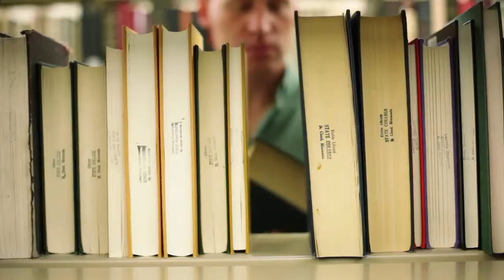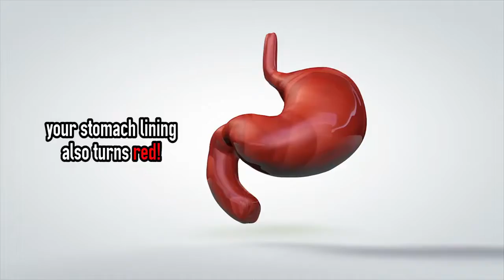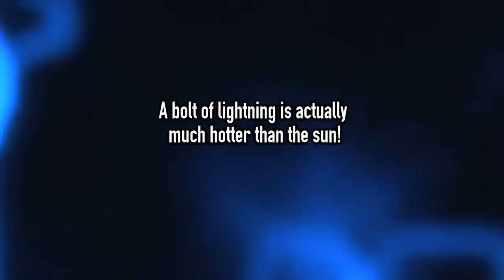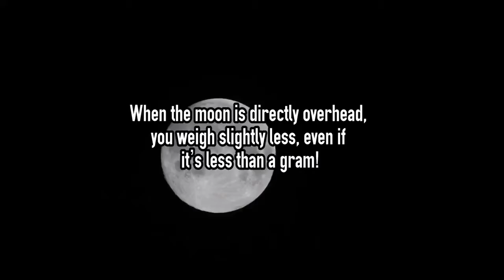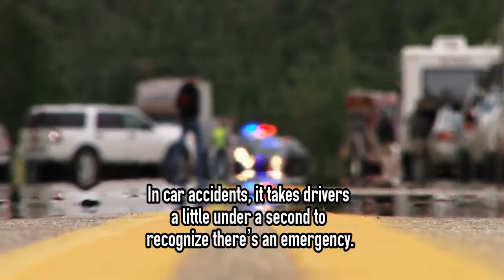30 Fun Facts That Will BLOW YOUR MIND!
If you want to become smarter, there are a few ways to do it. Mainly, you will want to do well in school, and then head off to college afterward. The other thing you can do is sort through facts on the internet. But, eventually, that becomes tiresome. After we’re done with school, for some of us, our time of academics and learning is over. Yet, not everyone is able to go obtain a higher education. And once we enter into the workforce, we will often find ourselves trying to stay on top of our industry and learning as much as we can. This is all in hopes of getting that promotion, enriching our health, and staying informed about the world around us! If you’re someone who is always wanting to learn something new, then this video will be quite the treat for you! What is it that you want to know? If you’re not sure, then hang out with us for a little bit!

There is so much in the world that we have yet to learn about. There is a plethora of information that still hasn’t been released to us. But, in order to start learning, you have to start watching! In this video, we’re going to talk to you about 30 facts that will make you instantly smarter. Of course, this won’t replace good old fashioned academia. But this will be a good start for you. If you want to impress the world around you, these 30 facts will be a great jumping off point for you.